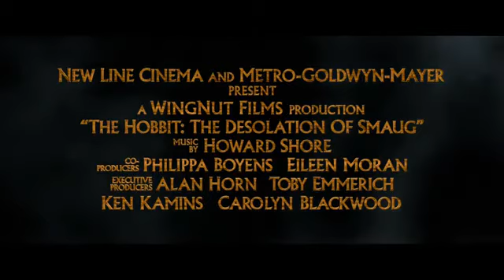Trailer Lo Hobbit - La Desolazione di Smaug (ITA)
Le avventure di Bilbo Baggins e della compagnia di dodici nani di Thorin Scudodiquercia, formata da Balin, Dwalin, Kili, Fili, Dori, Nori, Ori, Oin, Gloin, Bifur, Bofur e Bombur. Il gruppo deve recuperare il tesoro posto nel cuore della Montagna Solitaria, sorvegliato dal drago Smaug.